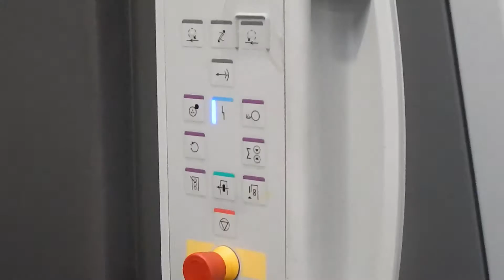Heidelberg Anicolor XL75 6+L-F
Heidelberg Anicolor XL75 6+L-F ofszet nyomógép.